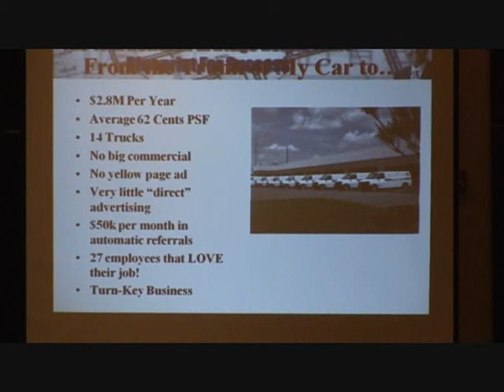How Howard Partridge Started His Carpet Cleaning Business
provides you with the latest news in the cleaning and restoration industry, here is where Howard Partridge tells us how he started his carpet cleaning business.